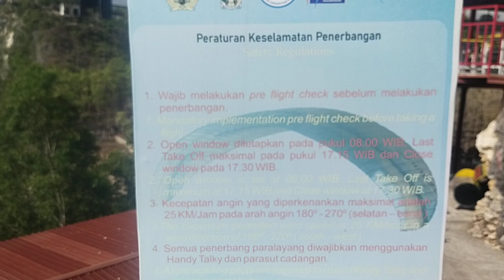Bukit Paralayang Parangtritis Yogyakarta sea view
Bukit dengan pemandangan laut